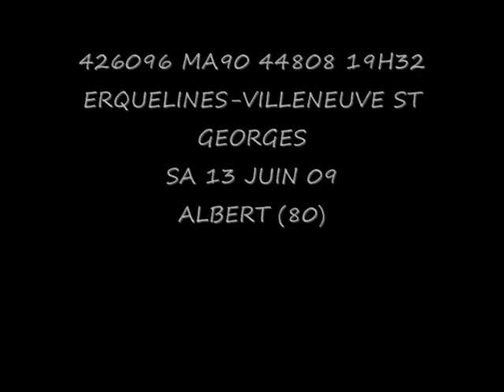bb 426096 train 44808 à 19H32 ERQUELINES VILLENEUVE ST GEORGES JUIN 2009